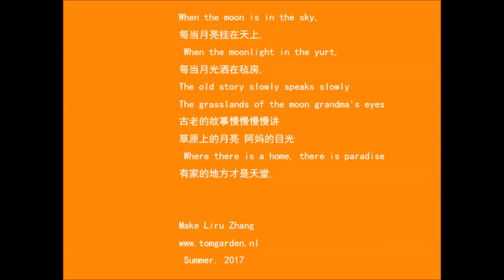Moon on the grassland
草原上的月亮

Lyrics Bing Zhou
composer Bing Shao , Yunfei Zhong

作词 周兵
作曲 绍兵 ， 钟云飞

Mezzo soprano YuLing Zhang
演唱 女中音 张渝玲
When the moon is in the sky,
每当月亮挂在天上,

When the moonlight in the yurt,
每当月光洒在毡房,
The old story slowly speaks slowly
The grasslands of the moon grandma's eyes
古老的故事慢慢慢慢讲
草原上的月亮 阿妈的目光

 Where there is a home, there is paradise
有家的地方才是天堂.
Make Liru Zhang
 Summer 2017